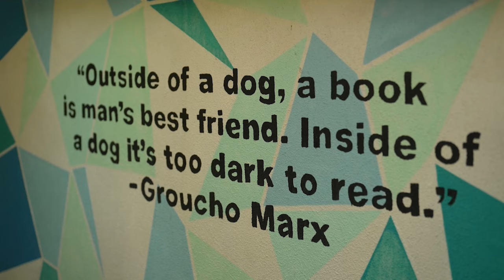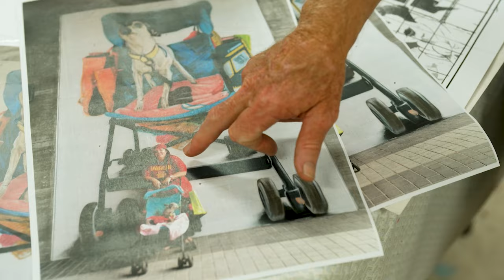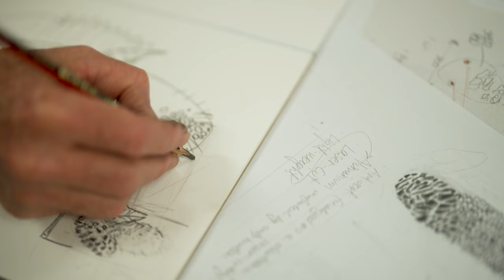Bill Gannon’s artistic mark on the Queensland town of Yeppoon | My Way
Experience the colourful legacy of this father-son duo as they continue to leave their artistic mark on the town they love.

9Now is your destination for live TV and on-demand shows from Channel 9, 9Gem, 9Go and 9Life!